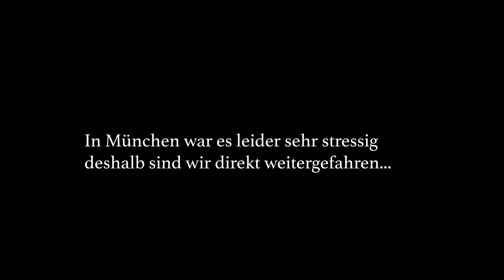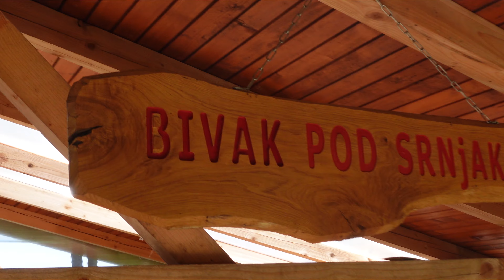Offroad durch den Balkan | Folge 1 - Mit dem Buschtaxi nach Asien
In diesem Video geht es um den Beginn des Abenteuers "mit dem Auto nach Asien". In der ersten Folge fahren wir durch Österreich, Slowenien, Kroatien und entdecken dabei knackige offroad Trails, malerische Bergkulissen und ein Leben abseits des Trubels.
Ich wünsche dir ganz viel Spass beim Video!